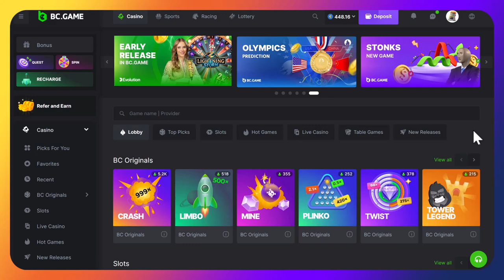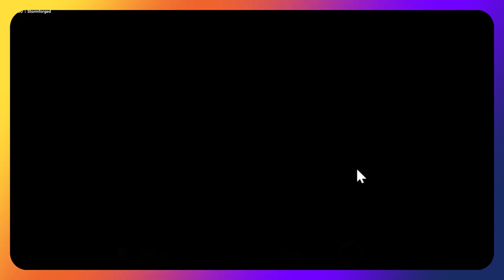Sunday morning BONUS BUY and COMPILATION lets have a monster!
It's Sunday morning again guys and the lads are back with a mixture of bonus buys and spinning in bonuses featuring a mixture of providers.

Is there an epic win in there?
Can the Crash Bandits continue this steady run of form?